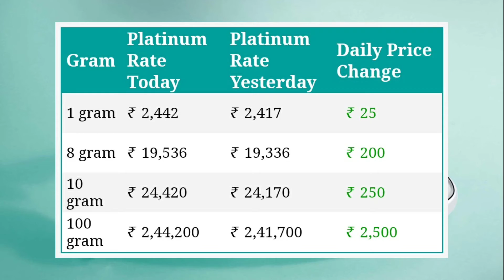12 June 2022 | Platinum Rate Today | Sona Chandi Bhav Live | Aaj Ka Bhav